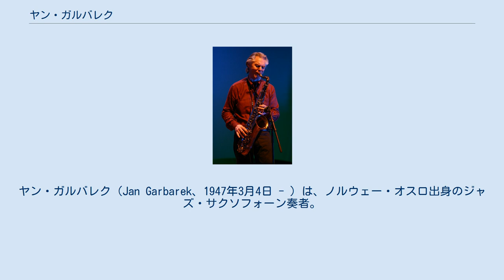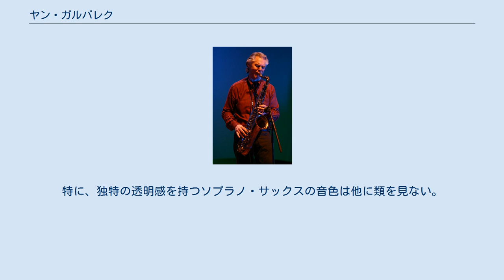ヤン・ガルバレク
ノルウェーのジャズ・ミュージシャン
ジャズ・サクソフォーン奏者
ジャズ・フルート奏者
ヤン・ガルバレク（Jan Garbarek、1947年3月4日 - ）は、ノルウェー・オスロ出身のジャズ・サクソフォーン奏者。
主にソプラノ、テナーサックスを使用し、フルートも演奏する。
娘は、シンガーソングライターのアンニャ・ガルバレクである。
 1947年、オスロ近郊のミューセンにて、ポーランド人の元・戦争捕虜の父チェスワフ・ガルバレク (Czesław Garbarek) と、農家の娘の母との間に生まれる。
 元々は音楽に興味のない少年だったが、14歳の時に偶然ラジオで聴いたジョン・コルトレーンの「Countdown」に衝撃を受け、サックス奏者を目指す。
 1960年代末期より、ボボ・ステンソン、テリエ・リピダル、アリルド・アンデルセン、ヨン・クリステンセンといった、北欧のミュージシャンらとレコーディングを重ねる。
 1970年代後半、キース・ジャレットらとヨーロピアン・クァルテットの活動を行う。
 1993年、古楽及び現代音楽を得意とする声楽グループ、ヒリヤード・アンサンブルとグレゴリオ聖歌をレコーディングしたアルバム『オフィチウム』が大ヒットした。
 ECMレコード設立初期より参加しており、現在もレーベルの代表的なミュージシャンの1人として活躍している。
 多数の自己名義アルバムを出す他、レーベル内の他奏者とのコラボレーションも多い。
また、ECMニューシリーズにも幾つかの作品を残している。
 ジョン・コルトレーンに影響を受けサックスを始めたという事もあり、キャリア初期はフリーキーでアヴァンギャルドな演奏が多数見られる。
 中期はフリージャズを基調としながらも、耽美的、禁欲的なスタイルが見られるようになる。
また、スカンジナビア、インド音楽といったエスニック的な要素を取り入れるようになる。
 近年はアドリブを極力抑えたミニマルなスタイルである。
このスタイルはしばしば、ジャズではなくアンビエント、ニューエイジと言われることもある。
 非常に特徴的な音色を持つ。
特に、独特の透明感を持つソプラノ・サックスの音色は他に類を見ない。
カーブドソプラノ・サックスを使用している。